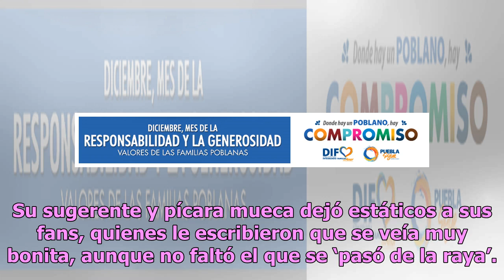Muñequita: Natalia Téllez enamora al mostrar sus curvas en ajustado vestido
Natalia Téllez, la bella conductora que causo sensación en Hoy se ganó el cariño de miles de mexicanos por su imagen y actitud fresca y juvenil, la cual le hacía mucha falta al programa. Hoy en día sigue muy vigente en las redes, especialmente en Instagram. En la red social mantiene al tanto a sus f...